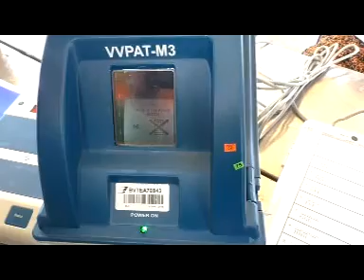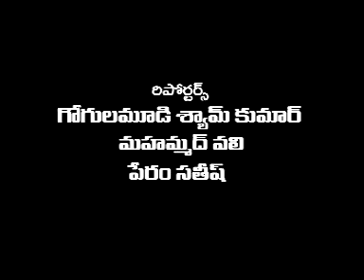asnnews channel 19-2-19-news